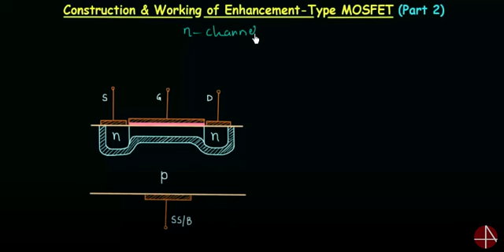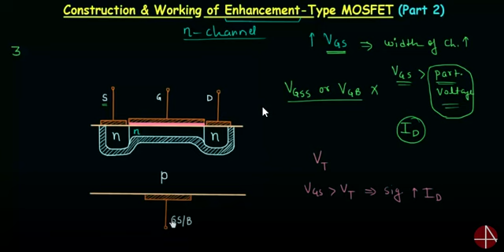30 Construction & Working of Enhancement Type MOSFET